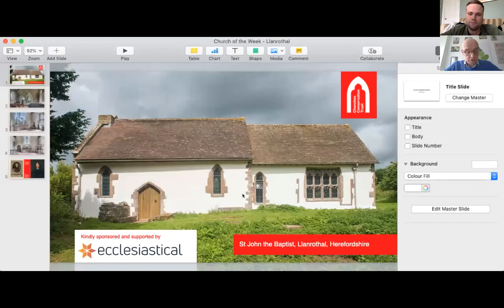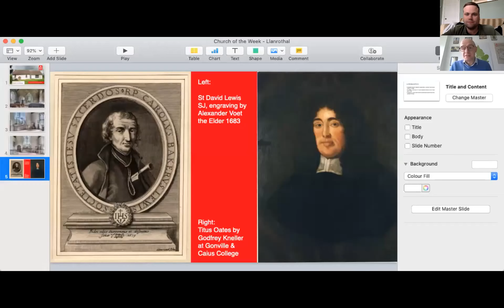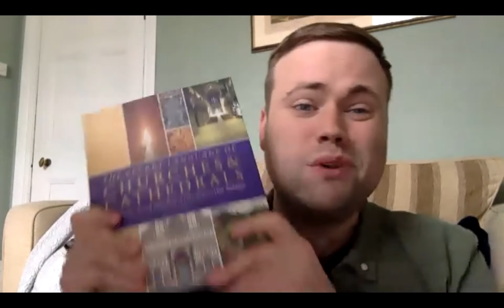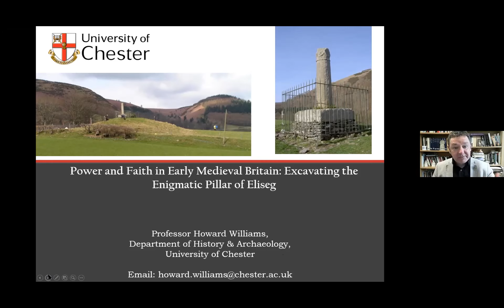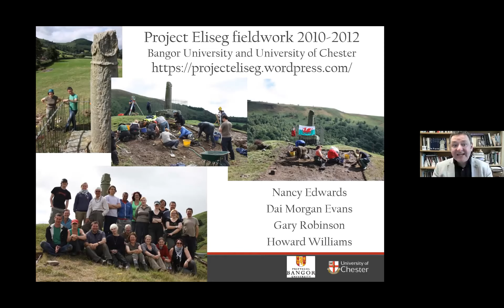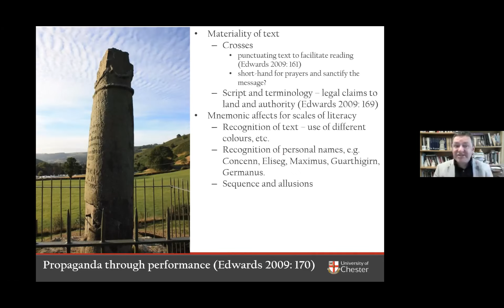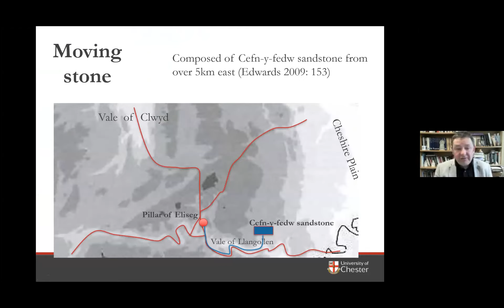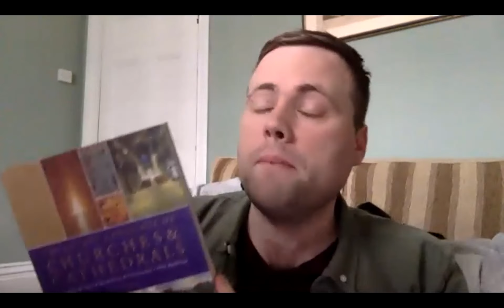EXCAVATING EARLY CHRISTIAN BRITAIN: The Unique & Enigmatical Pillar of Eliseg-A Rare Welsh Survival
Today under Cadw stewardship, the Pillar of Eliseg is a fragment of an early 9th -century cross-shaft set in its original base upon a prehistoric burial mound near the ruins of the later medieval Cistercian house of Valle Crucis, Denbighshire, Wales. The cross-shaft bears a now-eligible Latin inscription commemorating the martial victories of Eliseg of Powys and honouring his legendary ancestors. The inscription states the cross was raised by Elise’s great-grandson Concenn (d. AD 854). What, when, where, how, and why was the Pillar of Eliseg created, by whom? This presentation explores the story of one of Britain’s most important yet enigmatic early medieval monuments, presenting the results of archaeological fieldwork by Bangor and Chester universities (2010–2012) which revealed new insights into the monument’s life-history from prehistory to the present day. The entwined themes of power and faith help us to understand its construction and enduring legacy.

Howard Williams is Professor of Archaeology at the University of Chester and researches public archaeology and archaeologies of death and memory. He writes an academic blog: Archaeodeath. Howard is co-editor of the Offa’s Dyke Journal and former Honorary Editor of the Royal Archaeological Institute’s Archaeological Journal (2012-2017). His recent books include The Public Archaeology of Frontiers and Borderlands (co-edited with Kieran Gleave and Pauline Clarke, Archaeopress, 2020); Digging into the Dark Ages: Early Medieval Public Archaeologies (co-edited with Pauline Clarke, Archaeopress, 2020), Public Archaeology: Arts of Engagement (co-edited with Afnan Ezzeldin and Caroline Pudney, Archaeopress, 2019), The Public Archaeology of Death (coedited with Ben Wills-Eve and Jennifer Osborne, Equinox, 2019), Cremation and the Archaeology of Death (co-edited with Jessica Cerezo-Román and Anna Wessman, Oxford University Press, 2017) and Archaeologists and the Dead (co-edited with Melanie Giles, Oxford University Press, 2016).

In response to the popularity of our lectures, we've launched a special Membership offer just for people who are enjoying our free lectures. If you sign up as a Member by Direct Debit, from as little as just £3.50 a month, and use the offer code LECTURE we'll send you a free copy of The Secret Language of Churches and Cathedrals: Decoding the Sacred Symbolism of Christianity's Holy Buildings by Dr Richard Stemp!

We've commissioned a new print run of the book. This is now being printed and we aim to receive the new stock at the end of July. Please note that if you sign up as a member now you will likely receive your free copy of this book in August, you will however receive all the other wonderful benefits of Membership in the meantime.

Details of how to become a member, benefits of membership, and how to claim your FREE BOOK can be found